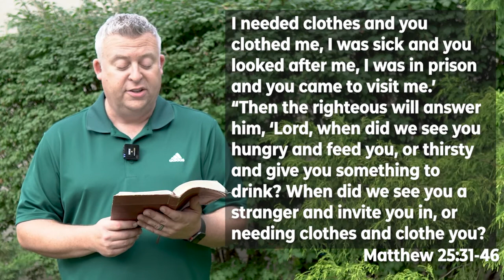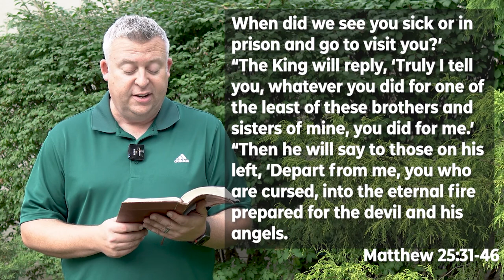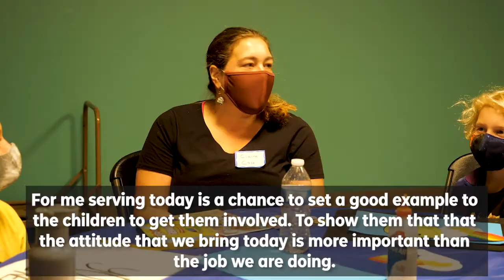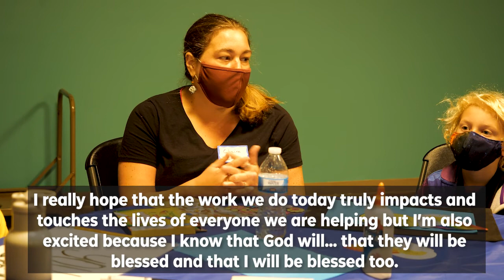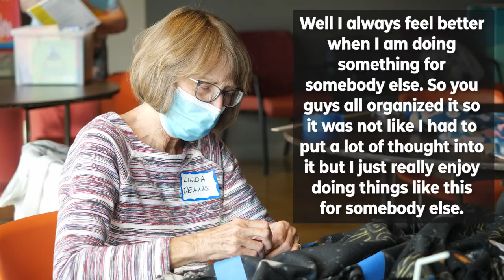September 29th 2021 Bible Adventure C3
What does serving mean to you? This past weekend Christ Church participated in Christ in the community day of service. Tonight for C3, hear from Pastor Chris about some of the wonderful work that was done in our community and hear from those who participated in Christ in the community about what it meant to them to serve. Join us every Wednesday night at 8pm for our continuing series following the Bible Adventure at Christ Church in 2021.